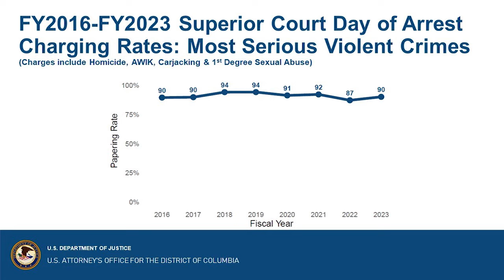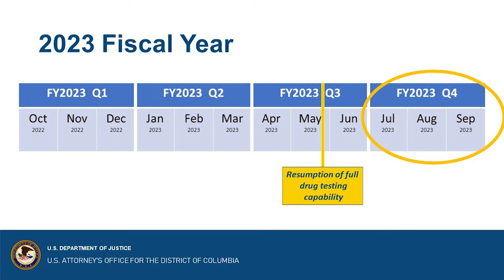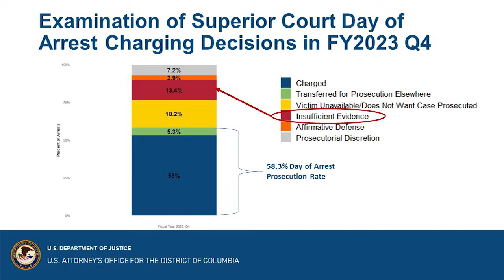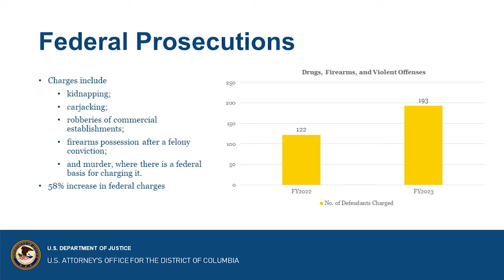Statement from USA Graves on Charging Rates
Statement from US Attorney Matthew Graves on Oct. 19, 2023, regarding a FY 2023 charging rates.